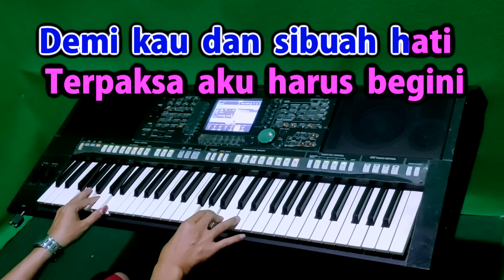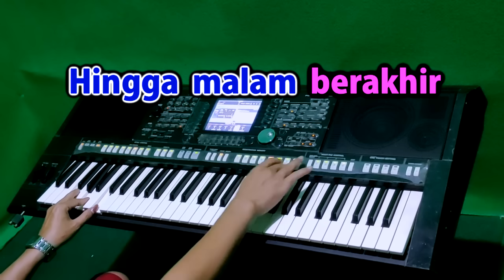DEMI KAU DAN SIBUAH HATI - KARAOKE Nada Wanita | Tembang Kenangan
araoke Tembang Lawas
Demi Kau Dan Sibuah Hati

Lirik :
Mengapa harus begini
Tiada lagi kehangatan
Memang kusadari
Sering ku tinggalkan
Kau seorang diri

Bukannya aku sengaja
Meninggalkan kau sendiri
Aku menyadari bukan sandiwara
Kasihmu kepadaku

Tiap malam engkau kutinggal pergi
Bukan bukannya aku sengaja

Tiap hari hingga malam berakhir
Kutahu kau tersiksa karena diriku
Sejujurnya aku katakan
Tiada satu pengganti dirimu

Bukannya aku sengaja
Meninggalkan kau sendiri
Kasihmu kepadaku